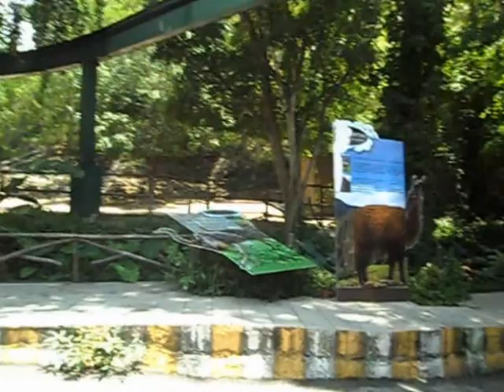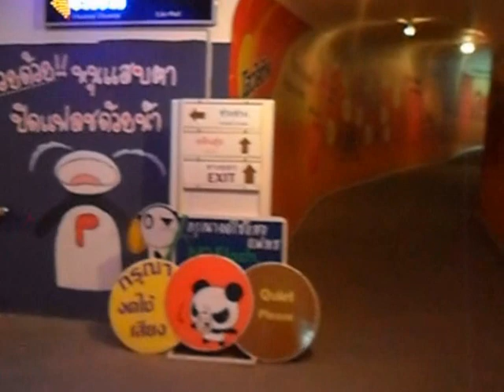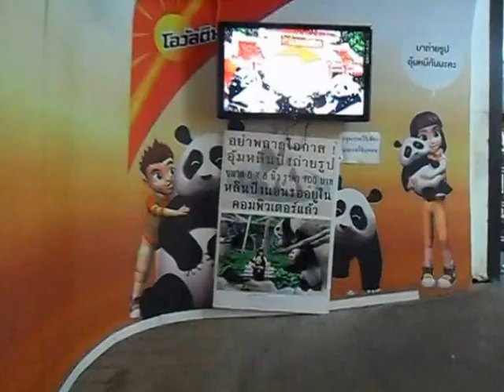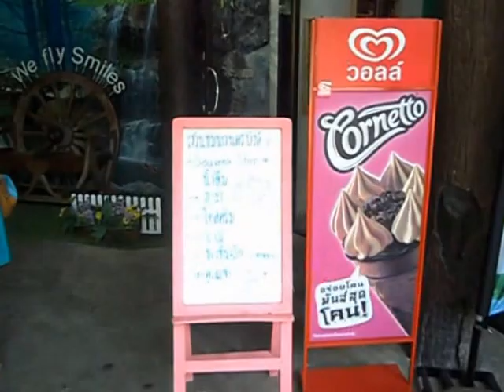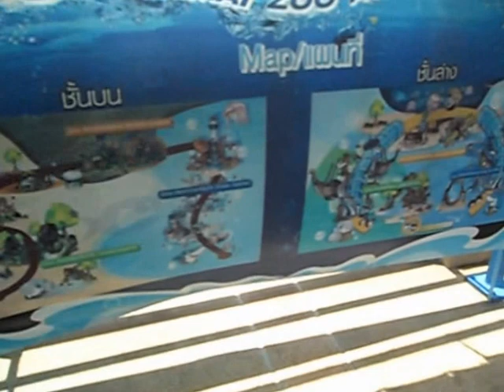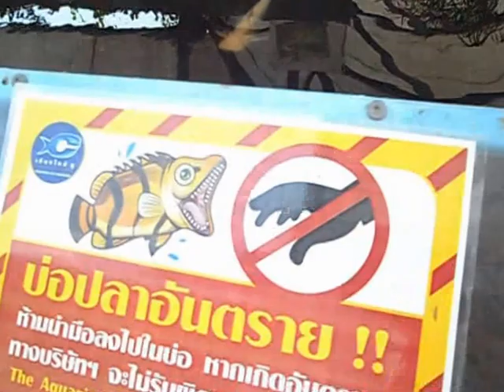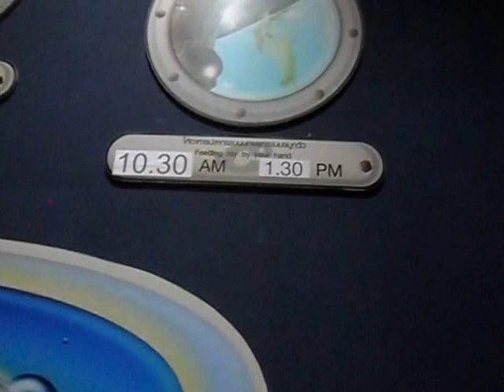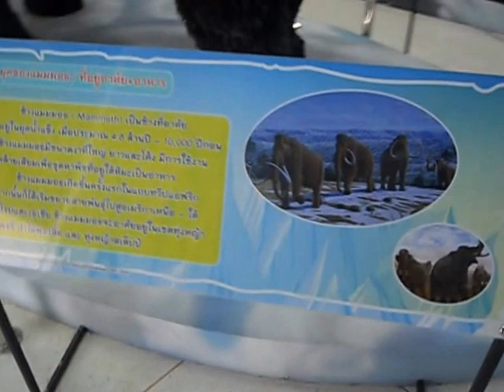Chiang Mai ZOO (Thailand)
poranek w ZOO. Chiang Mai. +42C. Maj 2014